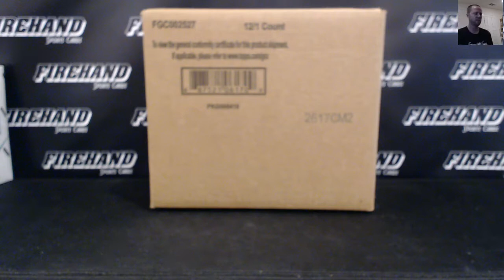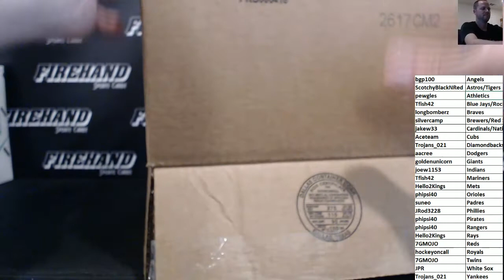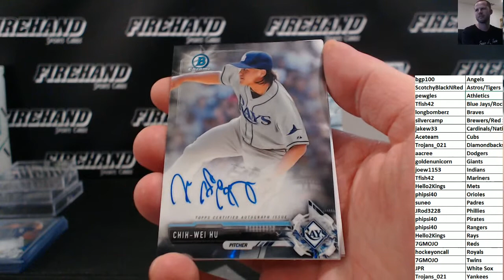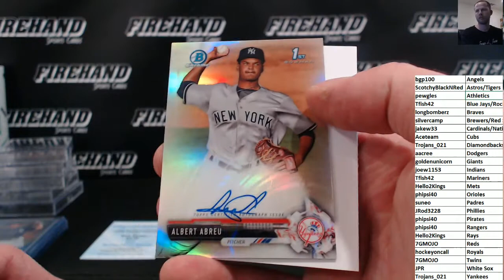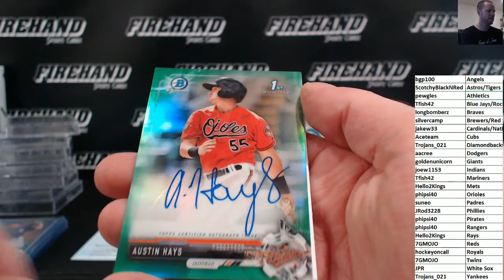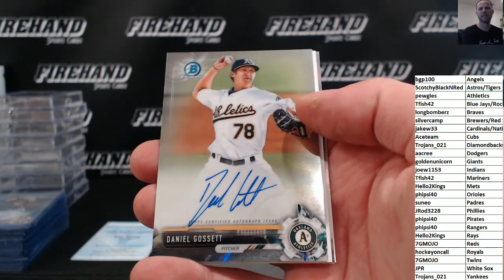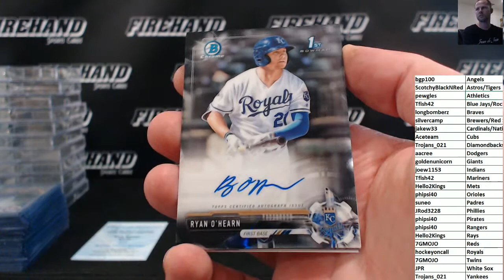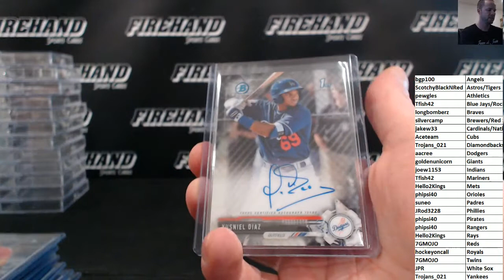2017 Bowman Chrome HTA Choice Case Random Teams #1 ~ 9/29/17